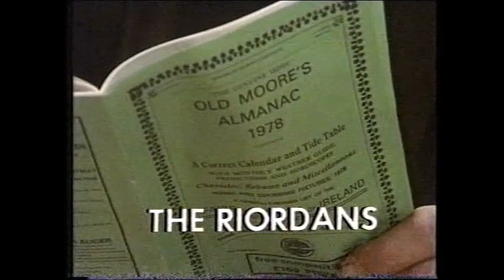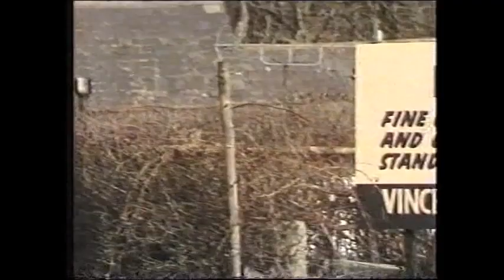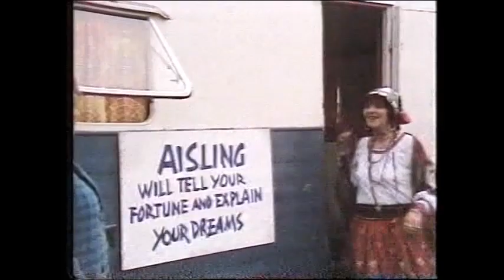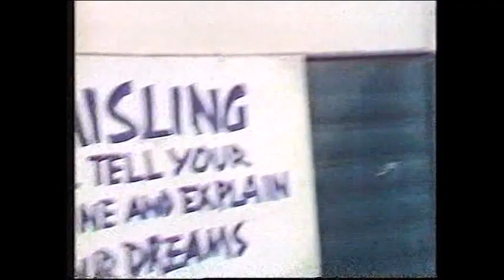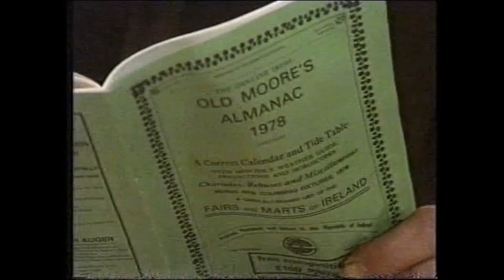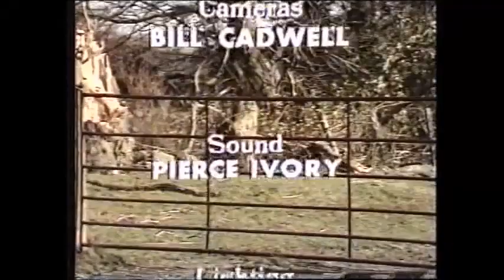RTE TV Show The Riordans 1978 Re broadcast 1999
The Riordans - an episode from 1978 (Re-broadcast 1999) with an introduction by writer Wesley Burrows.

All credit to Ireland Mother Ireland YouTube channel for being the original uploader